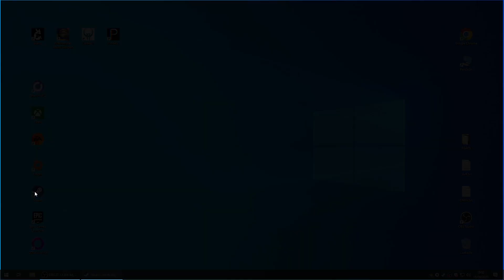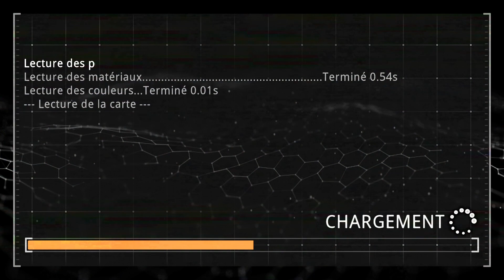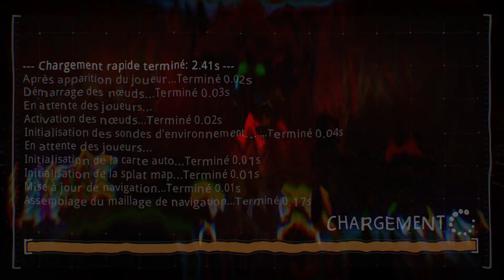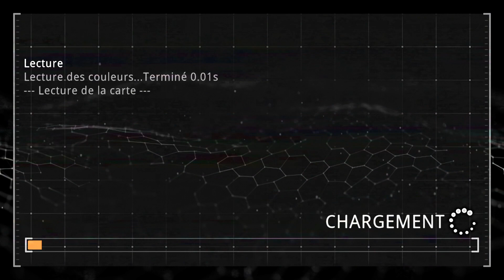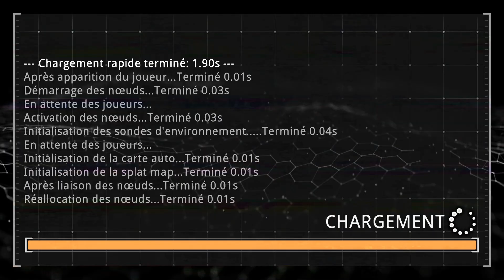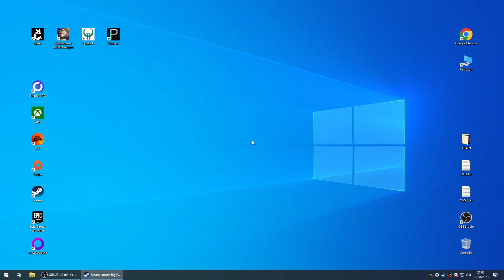Thibaut Sevette / Prodeus - Pt.4 [FR - PEGI18] S#20230813195236